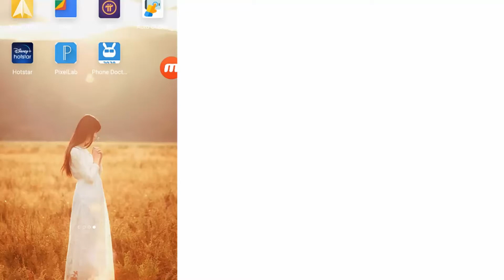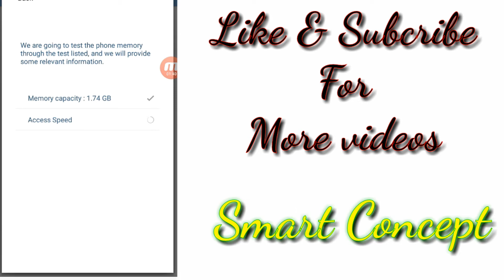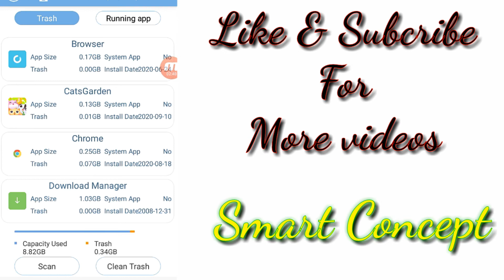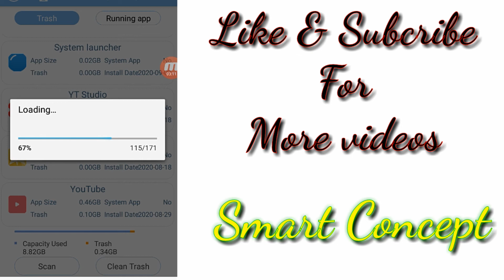فون میں کیا خرابی ہے ایک منٹ میں پتا کریں - Android Mobile Check Trick